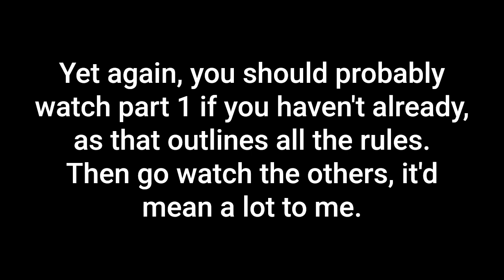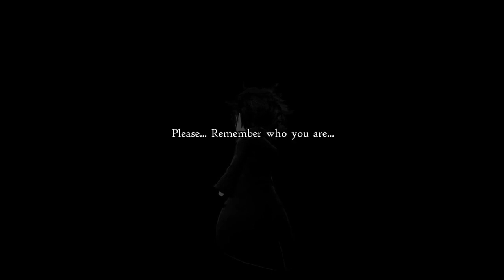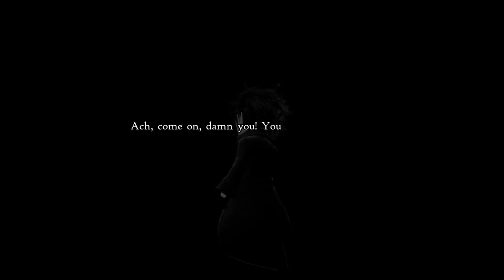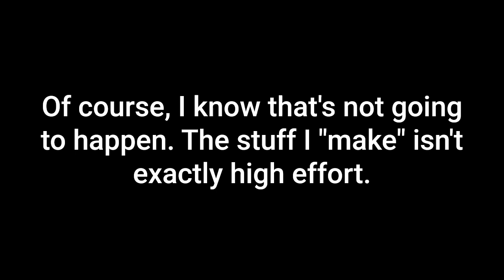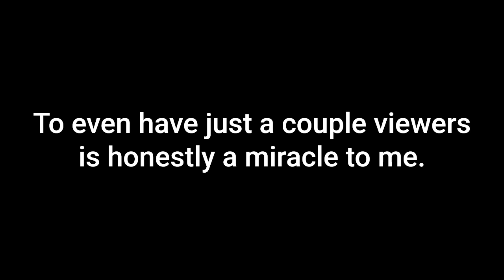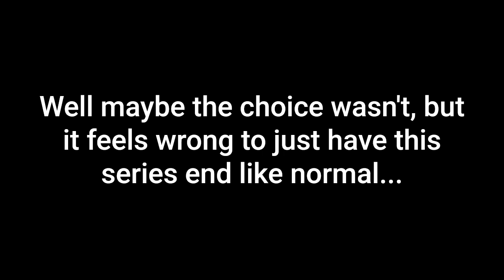Top 100 NEW Favorite Final Boss Themes (Part 10: 10 - 1)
This is an update to my original final boss theme list. When I first made that list I knew a redo was going to happen eventually, either due to songs I forgot to properly consider or hadn't heard at the time. I do hope you enjoy, as my computer didn't like rendering this one bit.
AND NOW IT'S FINALLY OVER! I'M FREE! I think this is the most effort I've ever put into one of my videos, so I hope it pays off.
I own none of the songs, images, or footage used.

00:00 Intro
00:28 Number 10
08:20 Number 9
13:58 Number 8a
17:09 Number 8b
22:08 Number 7
32:36 Number 6
40:18 Number 5
52:58 Number 4
1:08:00 Number 3
1:19:08 Number 2
1:30:08 A Message Worth Skipping
1:31:15 The Last
1:36:03 An End